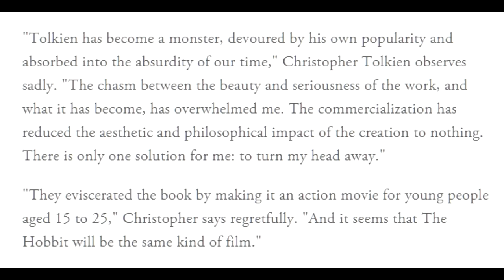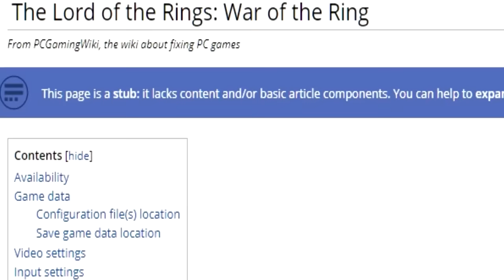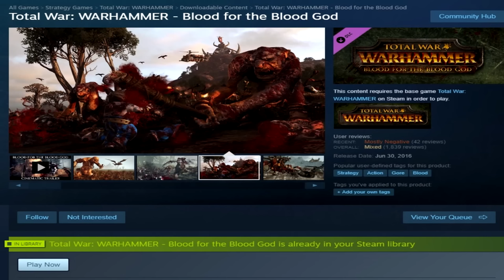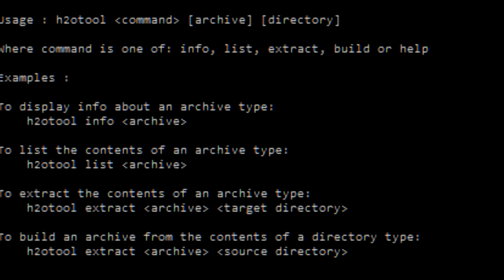The Lord of the Rings: War of the Ring Review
War of the Ring is a Lord of the Rings RTS game licensed by the Tolkien estate that faded into obscurity due to the success of Battle for Middle Earth. This was probably for a good reason.

00:00 - Intro
00:59 - Game Premise
1:57 - Visuals
4:54 - Music & Sound Design
7:20 - Gameplay Mechanics
13:42 - Evil Campaign
15:56 - Skirmish
16:18 - Conclusions